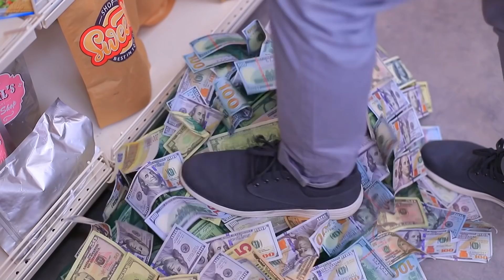Bogaty vs Biedny! Podkochuję się w Bogatym i Biednym Chłopaku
Biedny Arnold! Piękna Foxie! I bogaty Rick! To cały trójkąt miłosny! Jak myślisz, kogo wybierze Foxie?